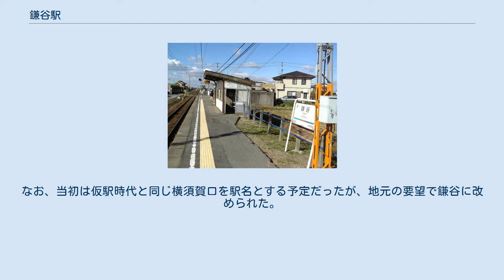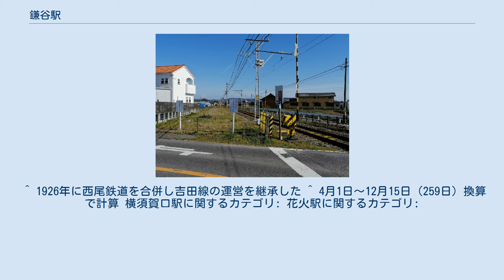鎌谷駅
鎌谷駅（かまやえき）は、愛知県西尾市鎌谷町中屋敷にあった、名古屋鉄道西尾線の駅。
 矢作古川鉄橋建設のために1915年に仮設された後、地元負担の請願駅として1928年に再開業した。
しかし利用者の減少により2006年12月16日をもって再び廃止された。
 西尾鉄道が吉田線として西尾 - 吉良吉田間を建設する際、難工事が予想されたのが矢作古川を渡る架橋工事であった。
橋梁材輸送のため一色口駅から矢作古川西岸まで延伸し横須賀口駅を仮設したが、この仮駅は橋梁完成後とともに廃止された（笹曽根村社祭典に伴い花火駅として再度仮設されたが数日で撤去された）。
 その後、地元では蓮光寺住職の藤濤鷹麿らによる駅誘致運動が起こり、会社顧問の颯田京平を介して愛知電気鉄道（愛電）に駅設置を要請した。
鎌谷集落の旅客利用だけでは駅誘致は困難であったため、鵜ヶ池、十郎島、天竹集落からの協力を得たり、愛電に対して貨物需要（苗木出荷など）の見込みを提示したりした。
数回の折衝の後、1928年（昭和3年）3月に愛電から駅新設の承諾を得ることができたが、建設資金や土木工事、駅前道路の整備などはすべて地元負担とされた。
地元は周辺集落の支援も得てこれに対応し、半年後の電化改軌までに諸工事を済ませ、駅開業に漕ぎ着けた。
なお、当初は仮駅時代と同じ横須賀口を駅名とする予定だったが、地元の要望で鎌谷に改められた。
 単式1面1線ホームの地上駅。
駅集中管理システム未導入の無人駅で、駅舎もないため直接ホームに入る構造となっていたが、西尾線の西尾駅以南と蒲郡線を走る西尾 - 蒲郡間で行われていたワンマン運転（通称・西蒲ワンマン）のため、ホームに券売機が設置されていた。
 ^ 1926年に西尾鉄道を合併し吉田線の運営を継承した ^ 4月1日～12月15日（259日）換算で計算 横須賀口駅に関するカテゴリ: 花火駅に関するカテゴリ: